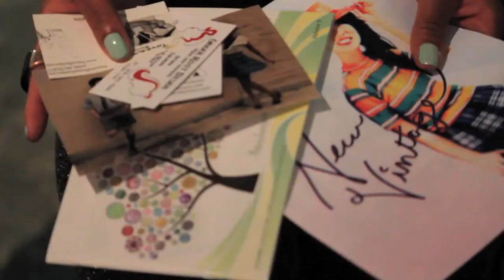25MAG Regrets Only: Fashion:District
Fashion:District is Washington, D.C.'s premiere style event for showcasing new and emerging talent and 25 Magazine got the exclusive!

25 Magazine | Urban culture for the rest of us.